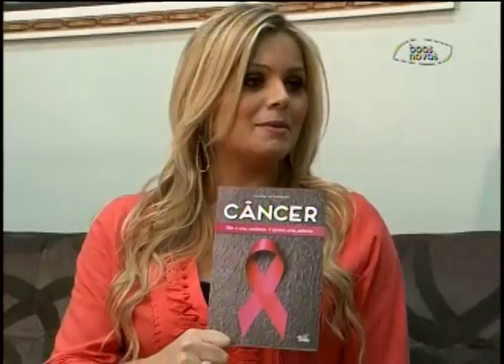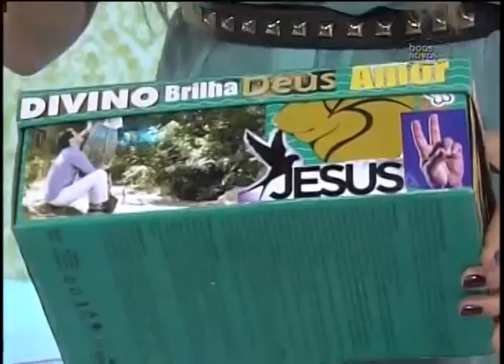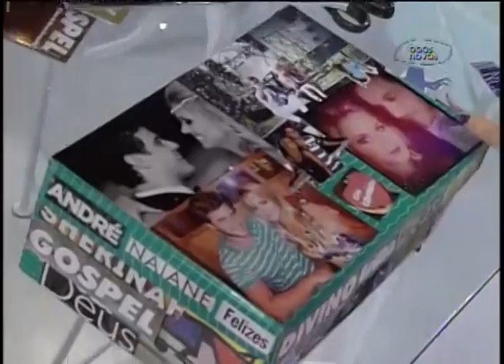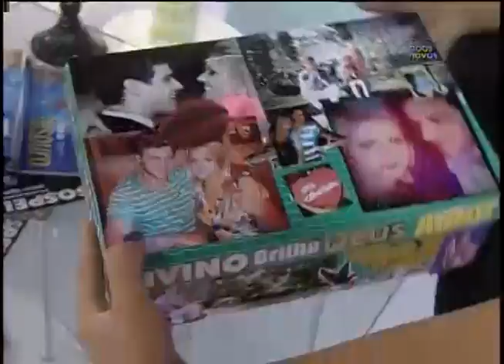Tudo Mais - Pastora Sandra de Andrade 19-10-2013